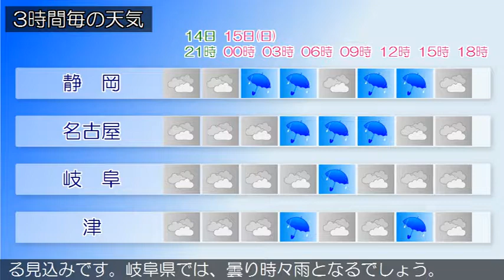2017/10/14 東海地方の天気予報 夕